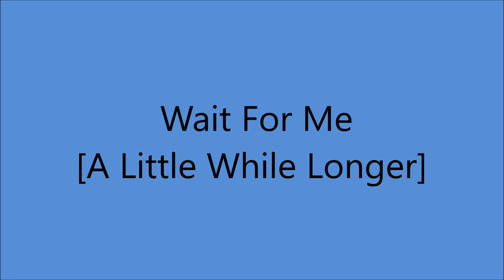Eddie Dean - Wait For Me [A Little While Longer] - [c.1957].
[Written by  Chris Harris]

Issued  on  LP "Hi - Country"    [1957]

     Recorded  Circa  1957  Hollywood, CA -
Eddie Dean  [vcl solo]   others unknown

1974...Founding Member of Academy of Country Music
1978...Academy of Country Music [Pioneer Award]
1990...WMA Hall of Fame .
1992...Western Swing Society Hall of Fame .
1993...Cowboy Hall of Fame
1999...Star on the Palm Springs Walk of Fame